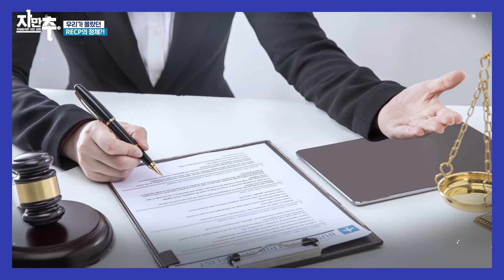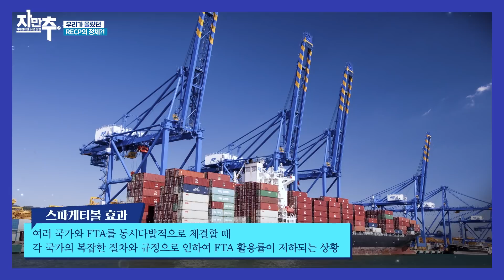당신이 몰랐던 RCEP의 정체?! 진짜가 나타났다! | 자만추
"자"세~하지"만" 쉬운 설명을 "추"구하는
추 주무관의 "자만추!" (뚜둔)

첫 번째 주제는 RCEP협정에 관한 이야기입니다.

최근 TV에서 많이 등장했던 단어, R.C.E.P !
어떻게 읽어야 할지, 정체가 뭔지 궁금하셨을텐데요.

세계 최대의 FTA라 불리는 RCEP의
읽는 법부터 발효 효과까지
우리가 몰랐던, 들으면 깜딱 놀랄 그 정체를 지금 공개합니다~

* 자만추 : 추예찬 주무관